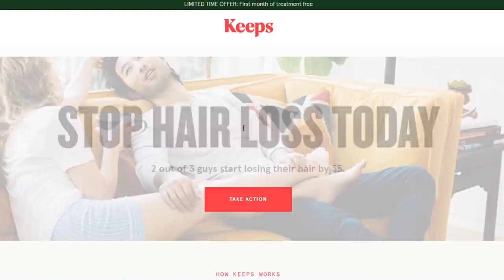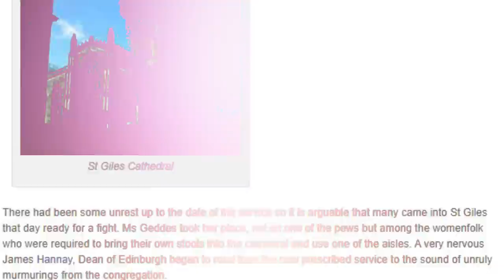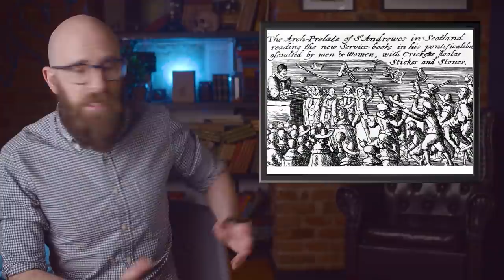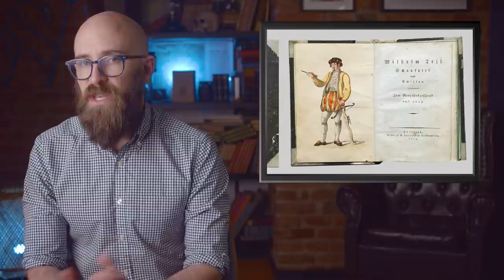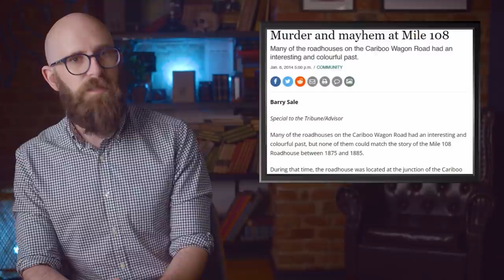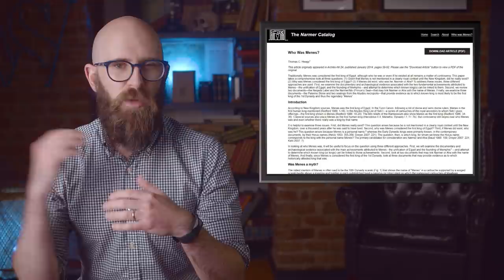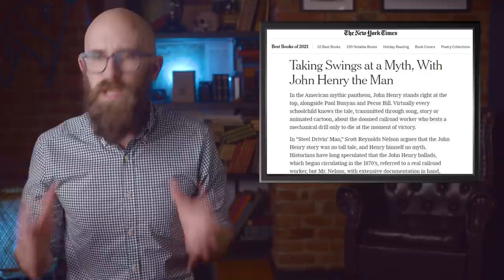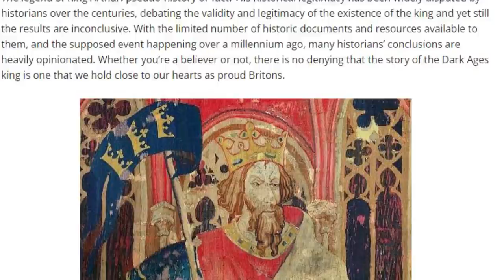10 Historical Figures Who May Have Never Existed